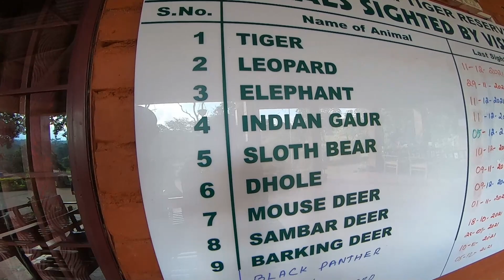ಪವರ್ಫುಲ್ ಪೀಪಲ್ goto ಪವರ್ಫುಲ್ ಪ್ಲೇಸಸ್ | ವಿಭೂತಿಮಲೈ | ಮಸಿನಗುಡಿಯ ಅದ್ಬುತ | Day 2 ooty ride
Hello Guys ,
This is a second video of my ooty ride, after madumalai we visited masinagudi and hired a private jeep drive where we witnessed many beautiful places.one of the best places is this VIBUTHIMALAI .
vibuthimalai temple has been built by the famous actor mithun charkaborthy.
At the foothills of the Nilgiris, is a quaint, pictorial village called Bokkapuram. Apart from providing ample opportunities to sight animals, the village has several temples that you can visit. Vibhuti Malai Murugan Temple for instance, sits on a small hillock in Bokkapuram, and the temple can be hiked up to. Once on top of the hillock, you can get a cool view of the countryside around, including Bandipur, Mudumalai and Wayanad.
Bokkapuram is about 5 km from Masinagudi.

kindly contact the below number if you are opting for a jeep drive.
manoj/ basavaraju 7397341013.